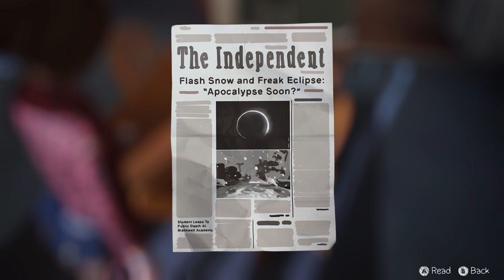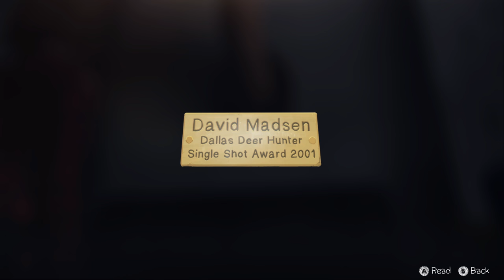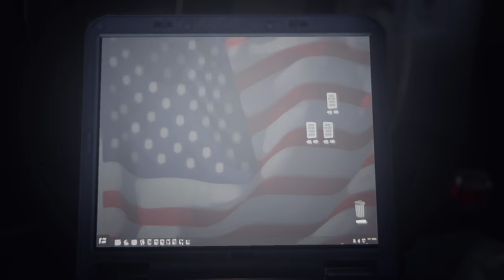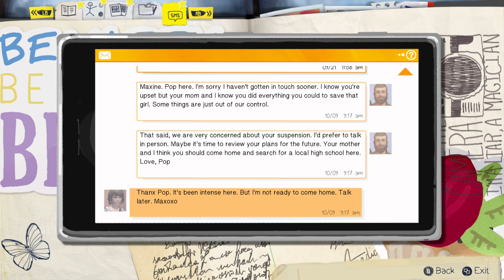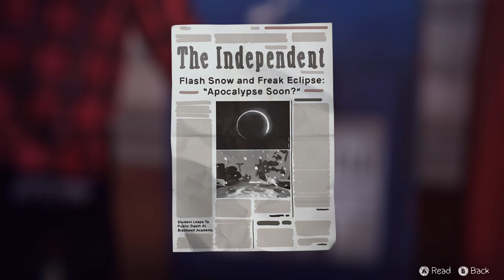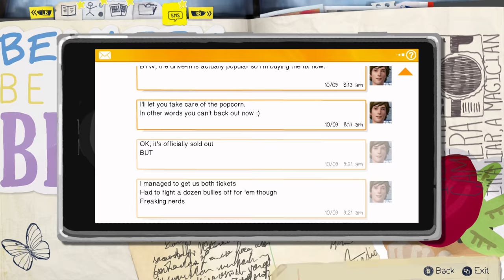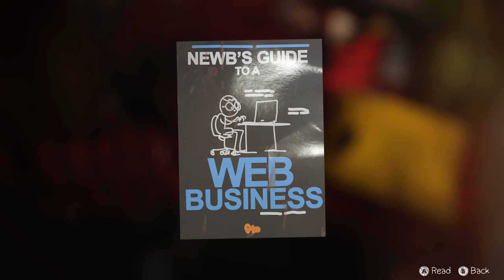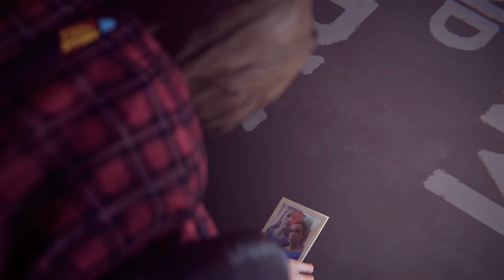Life is Strange } part 7 - Xbox One X